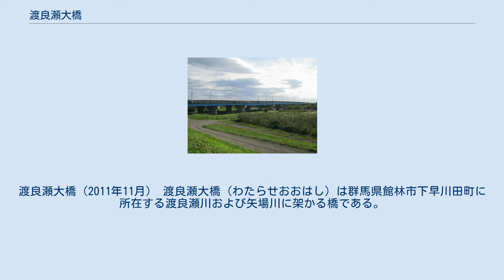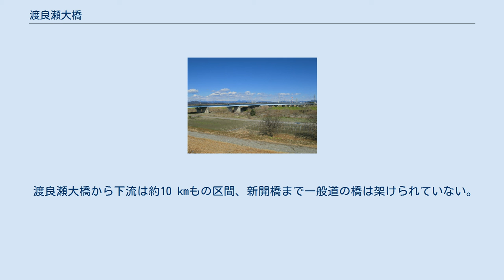渡良瀬大橋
渡良瀬大橋（2011年11月） 渡良瀬大橋（わたらせおおはし）は群馬県館林市下早川田町に所在する渡良瀬川および矢場川に架かる橋である。
上り線の一部が栃木県佐野市船津川町域に掛かる。
 1934年（昭和9年）10月30日開通。
それまでは主に上流に架かる高橋に迂回していた。
橋の下流には東武佐野線も通っている。
徒歩、自転車、自動車いずれも通ることができる。
橋長546.6、幅員5.5m、主径間60 mの2連のブレースドリブタイドアーチ橋と、28連の鋼鈑桁橋であった。
 大型車の交通量増加と老朽化に伴い、1975年（昭和50年）架け替えに着手され、1981年（昭和56年）に下流側に隣接して新橋（2車線、現在の上り線）を建設した。
橋長551.5 m、幅員9.75 m（車道7.25m、歩道2.5 m）、主径間60.6 m。
旧橋は順次通行制限を行い、歩行者専用橋として使用され続けたのち、1996年に旧橋を解体して架け替えを行い（2車線、現在の下り線。橋長551.8 m、幅員11.0 m（車道7.5 m、歩道3.5 m）、主径間60.6 m。
）、2000年（平成12年）に上下線片側2車線（完成4車線）での供用開始された。
 渡良瀬大橋から下流は約10 kmもの区間、新開橋まで一般道の橋は架けられていない。